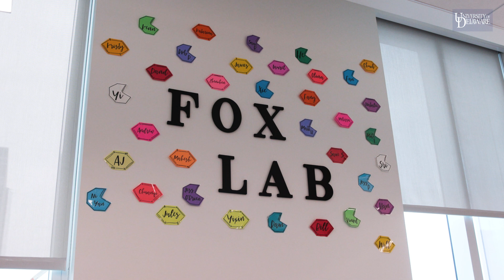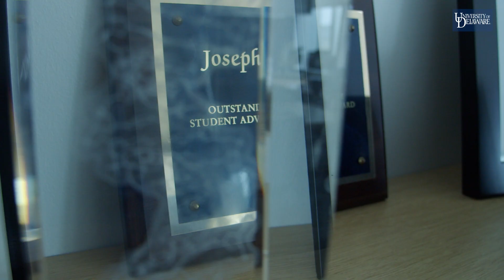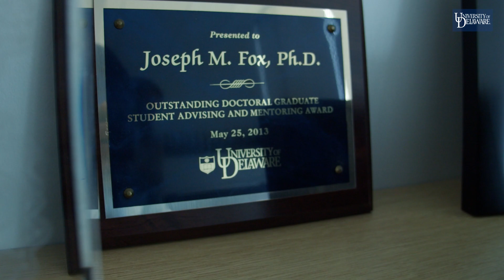Francis Alison Award 2023 video